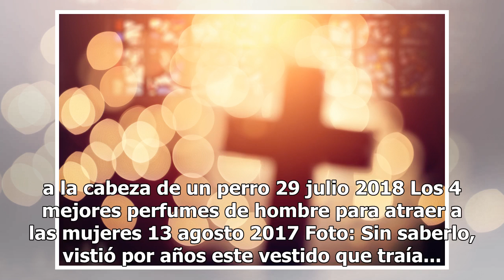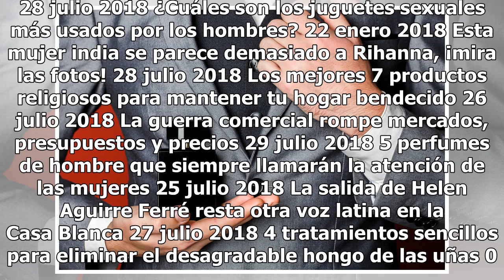La sonrisa de Melania Trump ante preguntas incómodas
VIDEO: La Primera Dama parece no inmutarse La pareja presidencial camino a Nueva Jersey. Foto: EFE/EPA/JIM LO SCALZO Compartir La primera dama Melania Trump no pierde la compostura incluso ante preguntas incómodas de reporteros. Es más, la exmodelo hasta sonríe cuando su esposo, el presidente Donald...